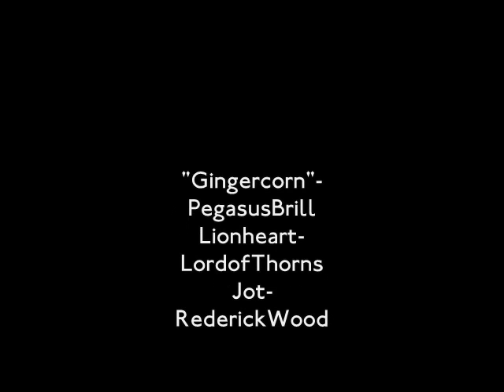Doctor Whooves and Assistant [Ep. 8] Outpost on the Fringe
Extra Voices:
(If you heard your voice but don't see your name, just send us a private message and we'll credit you.)